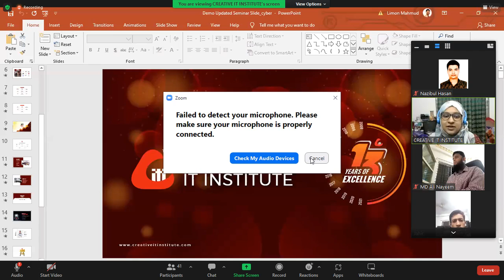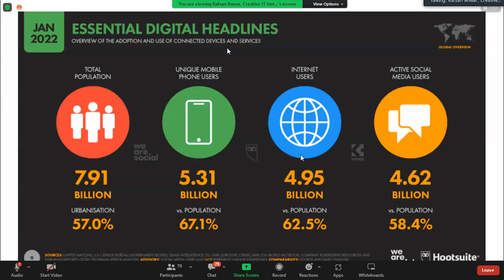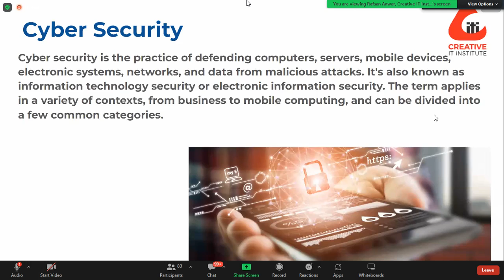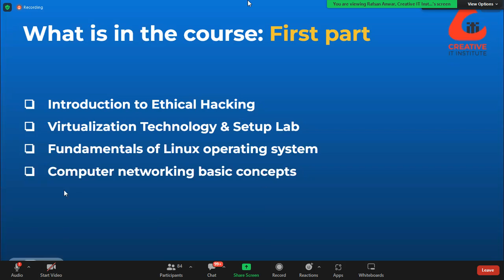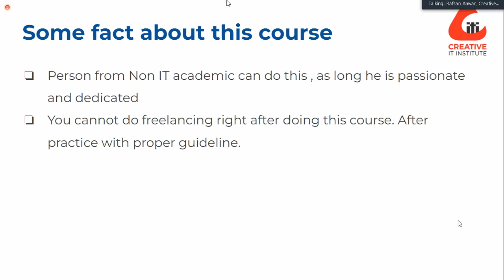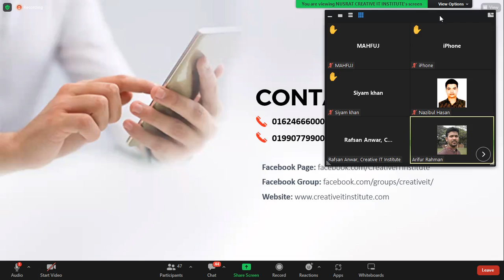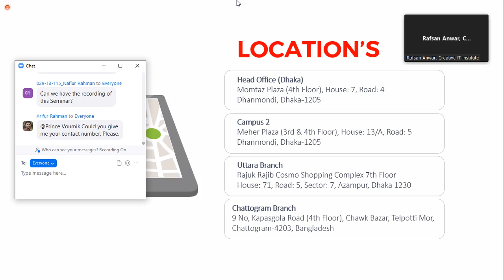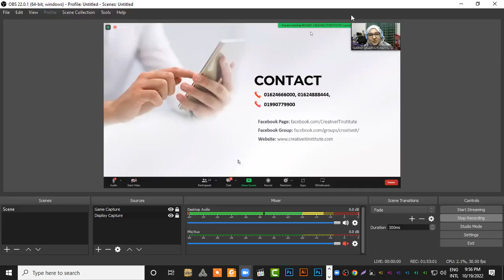cyber security tutorial for beginners I cyber security bangla tutorial Iসম্পূর্ণ বাংলাই পর্ব ১ -2022